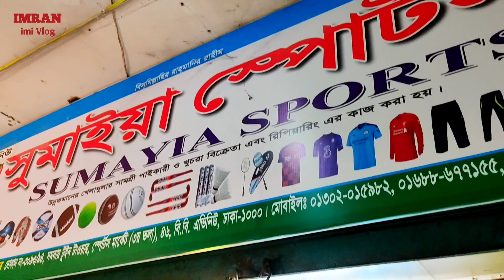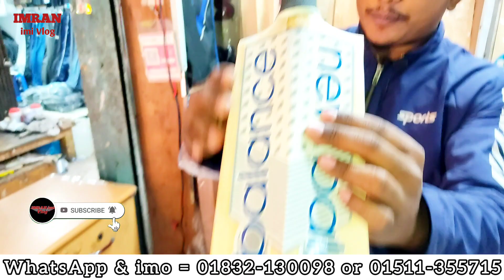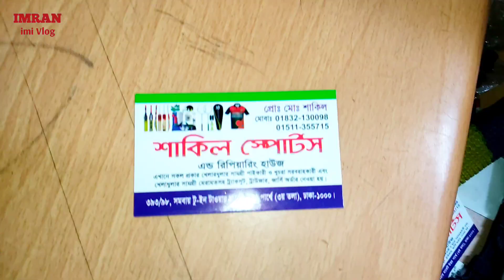টেপ টেনিস ক্রিকেট ব্যাট মাত্র ৫৫০ টাকায় | Tap Tennis Cricket Bat Price in Bangladesh❗tap tennis bat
টেপ টেনিস ক্রিকেট ব্যাট মাত্র ৫৫০ টাকায় | Tap Tennis Cricket Bat Price in Bangladesh | tap tennis bat price in bd
              শাকিল স্পোর্টস
দোকান নং : ৩৯৩/৯৮ সমবায় টুইন টাওয়ার মার্কেট
 (৩য় তলা) ঢাকা-১০০০
মোবাইল : ০১৮৩২-১৩০০৯৮ এবং ০১৫১১-৩৫৫৭১৫